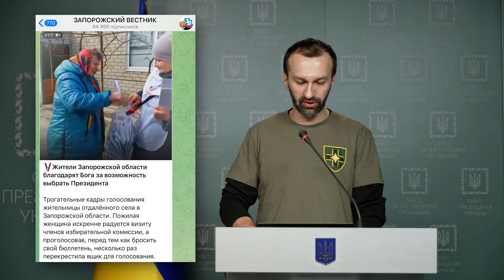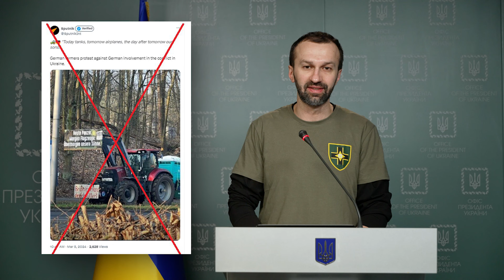Брифінг Сергія Лещенка, радника керівника Офісу Президента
Добірку свіжих фейків від пропагандистської машини агресора розвінчує Сергій Лещенко, радник керівника Офісу Президента.